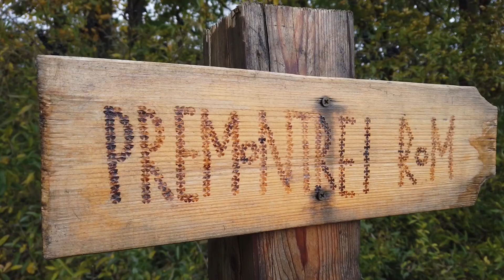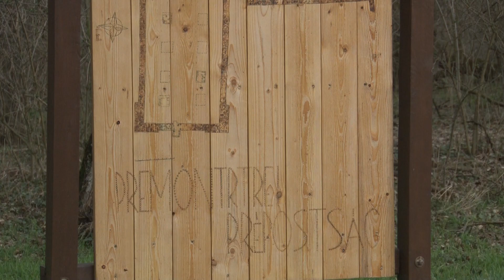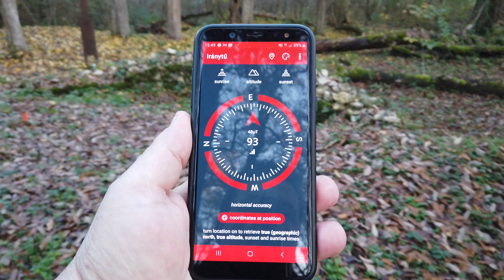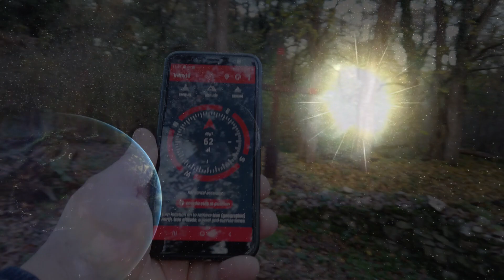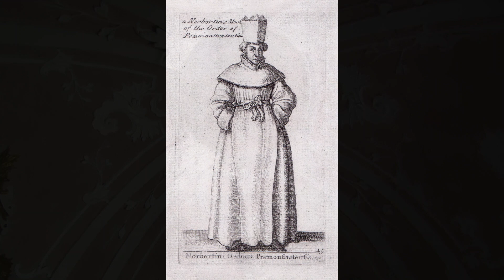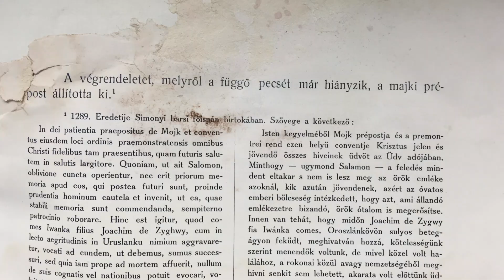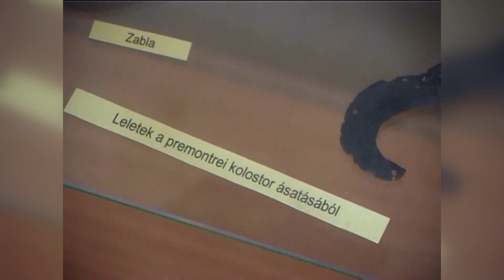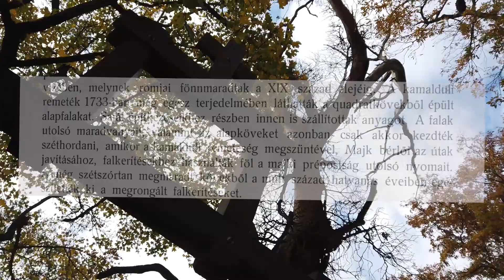A felkelő nap romjai – egy eltemetett kolostor nyomában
Egy 800 éves kolostor romjai, egy közel 4 évtizedes ásatás titkai, a csillagok és a templomrom kapcsolata - csupa-csupa izgalmas kérdés.  Feltárul Majk réges-régmúltja, amikor még nem éltek itt kamalduliak, a hely mégis oly szent és fontos volt, hogy királyok is látogatták.